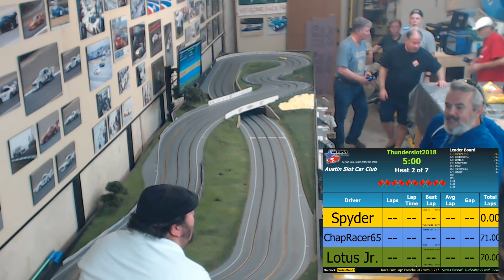Thunder Slot Lola T70 MKIII, Round 6 - June 16, 2018